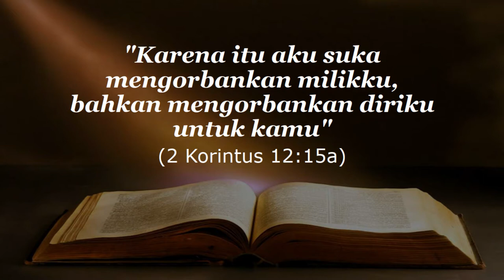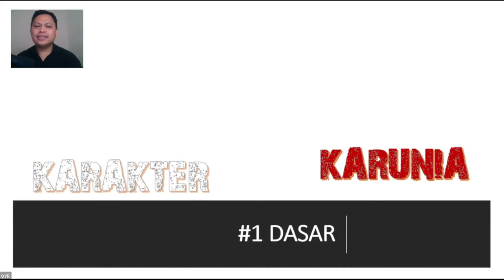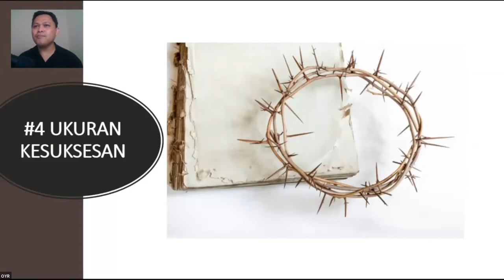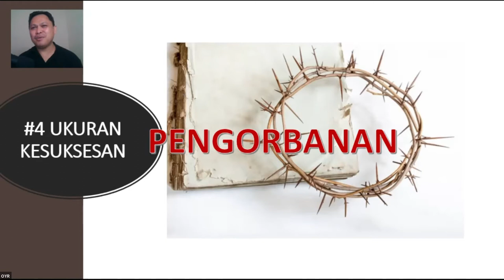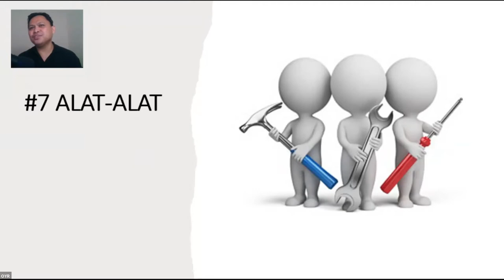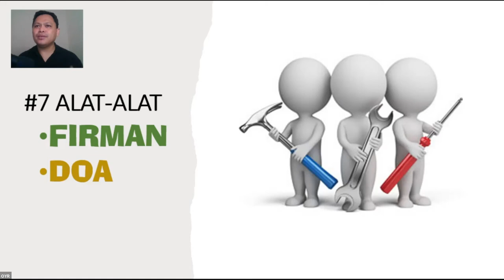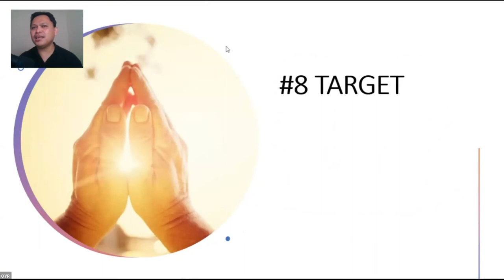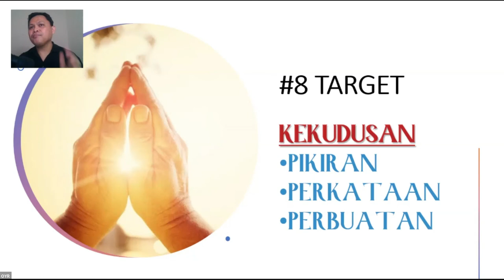10 PRINSIP PELAYANAN | Pdt. Yosi Rorimpandei